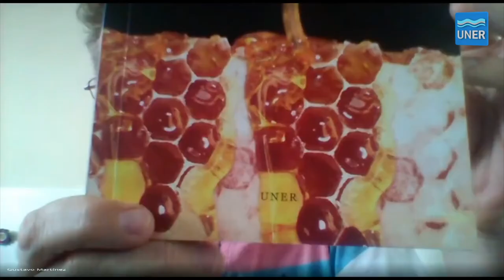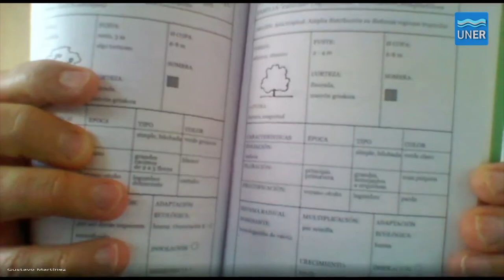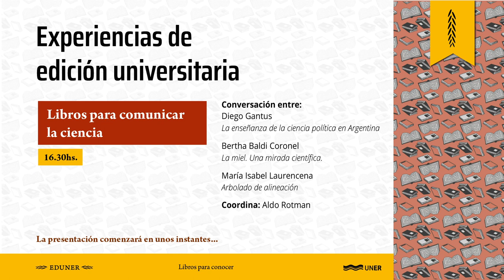Libros para Comunicar la Ciencia - Experiencias de Edición Universitaria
Libros para comunicar la ciencia fue el tercer panel en el marco de la jornada en línea Experiencias de edición universitaria, llevada adelante el 15 de diciembre de 2020 por la Editorial de la Universidad Nacional de Entre Ríos (EDUNER) en conmemoración de su 22° aniversario.
Contó con la participación de María Isabel Laurencena - ex vicedecana de la Facultad de Ciencias Agropecuarias y autora del libro Arbolado de alineación (04:55), de Bertha Baldi Coronel - ex vicedecana de la Facultad de Bromatología y autora de La miel: una mirada científica (11:13) y Diego Gantus - docente, investigador y compilador del libro La enseñanza de la ciencia política en Argentina (21:36).

Coordinó: Aldo Rotman (00:07).
Intercambio a partir de: 29:30